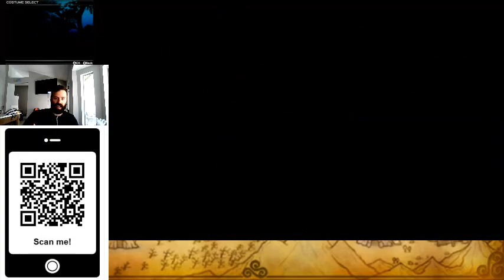Dead or Alive Dimensions Arcade Course 2 in 01m 02 s 060ms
Brief Summary: I take an attempt or in this case many attempts at Dead or Alive Dimensions.  After several go ahead tries I manage a respectable 3rd place on the leaderboards (unofficially).  Who enjoyed the video?  Who wants to see more?